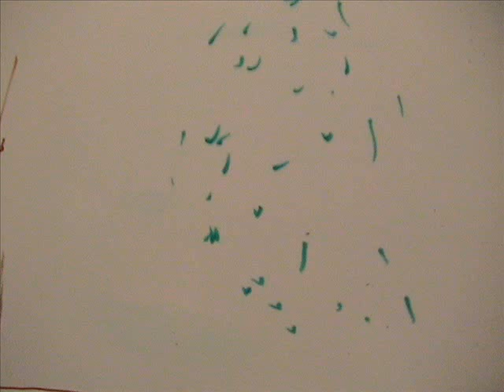Kiki the Fairy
I helped my 7-year-old sister make this. She did all the drawing, I edited it for her.